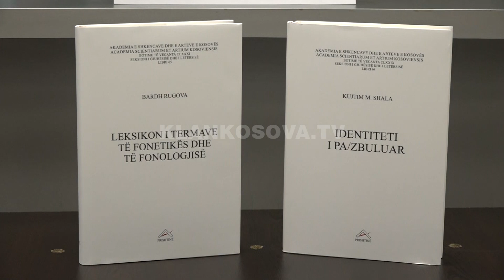Kujtim Shala dhe Bardh Rugova promovojnë nga një libër - 03.12.2019 - Klan Kosova